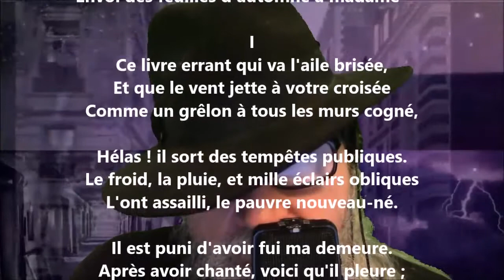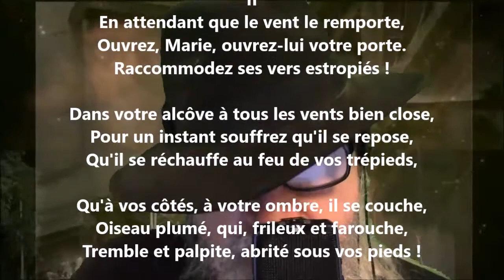Envoi des feuilles d'automne - Victor Hugo lu par Yvon Jean